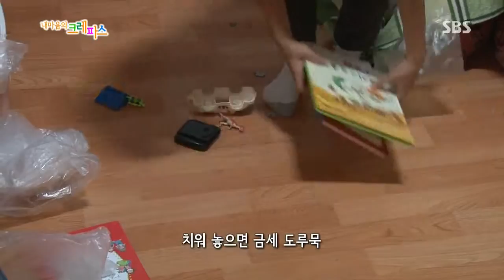내 마음의 크레파스(Ep.374) 다시보기 #6(4)